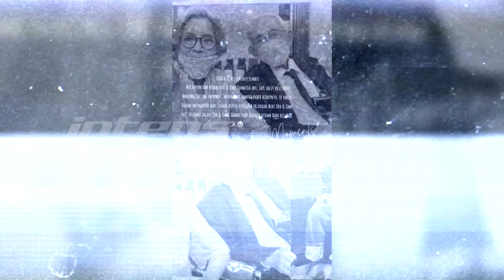Detik Detik Opa Hans Tomasoa & Istri Ditemukan Wafat Membusuk | Intens Investigasi | Eps 4034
Kabar mengejutkan seperti diketahui baru saja menggembarkan publik di tanah air, setelah pada hari selasa 16 juli 2024 lalu ditemukan jenazah sepasang pasangan suami istri lansia yang ditemukan meninggal dunia dengan kondisi mengenaskan dan berbau. Diduga ditemukan di salah satu perumahan di kawasan Jonggol, Kabupaten Bogor Jawa Barat, hanya dalam kondisi berduaan saja atau dalam kata lain tidak ada anak atau pun saudara yang menemaninya di rumah kediamannya tersebut.

Penemuan kedua jenazah rupanya hal ini memicu pihak perumahan dan tetangga sekitar berencana untuk melakukan masuk pasca kekediaman pasangan tersebut dan menemukan keduanya sudah dalam kondisi tidak bernyawa. Lantas seperti apa pula cerita dibalik detik detik penemuan jenazah opa dan oma tersebut yang secara ekslusif diceritakan oleh Uthe  tetangga sekitar/yang juga mengaku mengenal sosok keduanya secara pribadi?

Seperti apa pula sosok pasangan lansia tersebut dimata jemaat dan juga pengurus persekutuan umat kristen katolik dikediaman mereka? Dan benarkah pula  dibalik peristiwa naas yang konon terjadi karena kurangnya perhatian atau kasih sayang anak dan keluarga keluarga terdekatnya tersebut tidak diketemukan unsur yang lain seperti penghilangan nyawa yang diduga mendasari hilangnya nyawa opa Hans dan oma Rita tersebut?